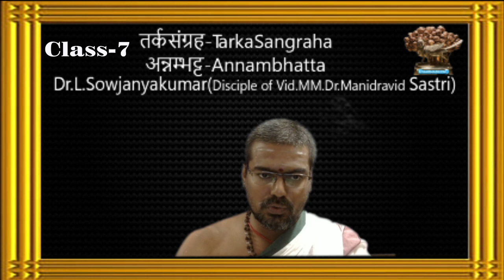तर्कसंग्रह-Tarka-Sangraha of Annambhatta-In simple tamil Dr.l.Sowjanyakumar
Class-7
Dr.l.Sowjanyakumar(Disciple of Vid.MM.Dr.Manidravid sastri
तर्कसंग्रह-Tarka-Sangraha of Annambhatta-In simple tamil Dr.l.Sowjanyakumar(Disciple of Vid.MM.Dr.Manidravid sastri
Tarka-Sangraha is a treatise in Sanskrit giving a foundational exposition of the ancient Indian system of logic and reasoning. The work is authored by Annambhatta and the author himself has given a detailed commentary, called Tarka-Sangraha Deepika, for the text. Annambhatta composed the text as well as the commentary in the second half of 17th century CE. The text of Tarka-sangraha is a small book with about 15 pages only and it was composed to help boys and girls learn easily the basic principles of Nyaya. Of all the works of Annambhatta, only Tarka-Sangraha and its commentary attained wide acceptance. They have been used as basic text for beginners for several generations.

In Indian philosophical writings, the traditional structure of presenting a system consisted of three things: uddesa (listing of items to be discussed), laksana (defining each item in the list) and pariksa (critically examining whether the definitions apply properly to the items defined). The Tarka-Sangraha follows this model except for the third item of pariksa. The text presents the ontology, logic and epistemology of the Nyaya-Vaiseshika system.

Practically only very little is known about Annambhatta the author of Tarka-Sangraha. From the scanty references to other works and writers contained in his works, it has been estimated that Annambhatta must be a comparatively modern author and he must have flourished during the seventeenth century CE. His father's name was Advaitavidyacarya Tirumala. He was Tailanga Brahmin of North Arcot District of erstwhile state of Andhra Pradesh who had settled down in Benares. Tirumala was a Rigvedi Smarta Brahmana well versed in Vedanta philosophy. Annambhatta was a learned man in several areas of traditional scholarship, namely, Nyaya, Vyakarana, Vedanta and Purva-Mimamsa. Though not as well known as Tarka-Sangraha, many of Annambhatta's works on other disciplines have survived. Besides, Tarka-Sangraha and its Commentary Dipika, the following works have been attributed to Annambhatta